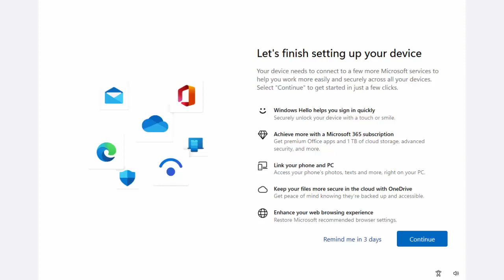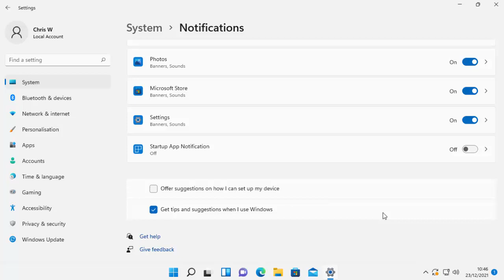Windows 11: What to do if you get the message Finish setting up device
Shows you how to stop the message Finish Setting up your Device on your Windows 11 computer.